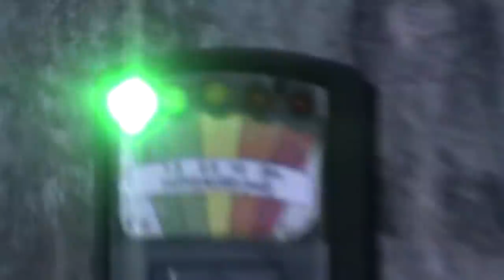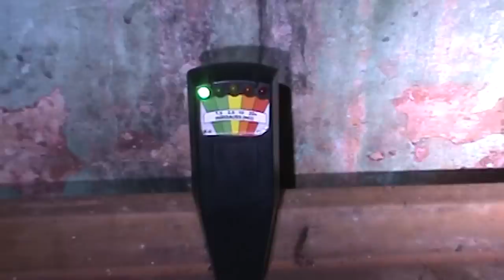Memória Sobrenatural ** INV. do Mal ** terror na terra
este video é uma continuação do video anterior em uma comunicação ao sobrenatural